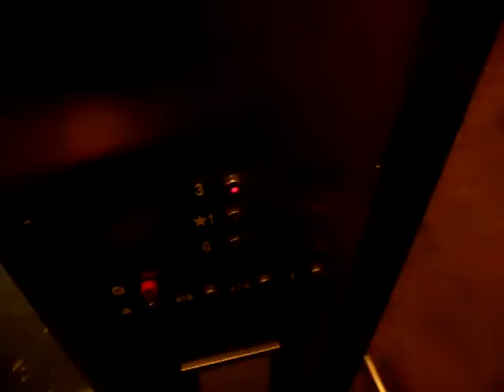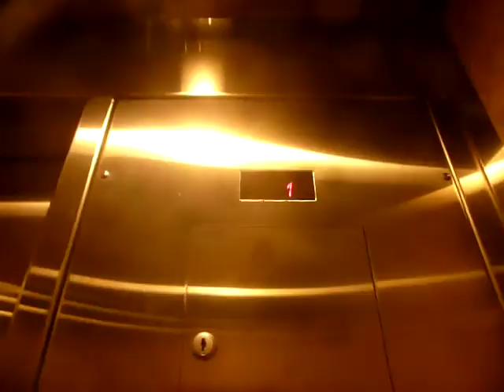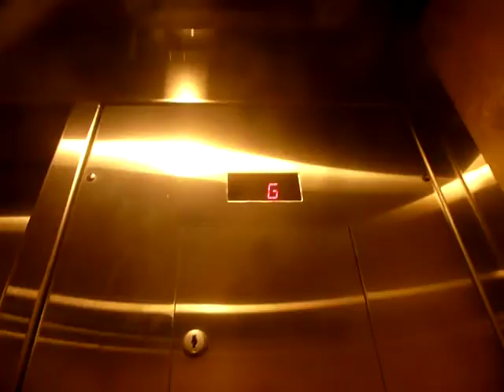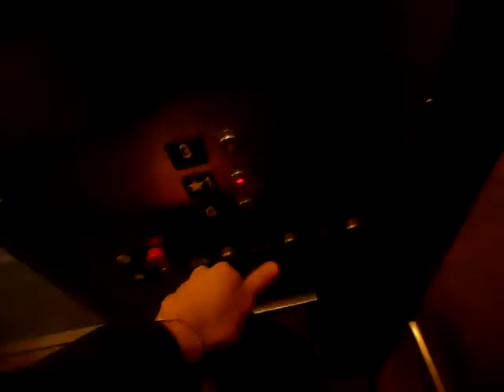3 Story Schindler TRACTION Elevator At The Union Mall In Kew Gardens NYC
This is the 3 Story Schindler TRACTION elevator at the Union Mall in Kew Gardens NYC.